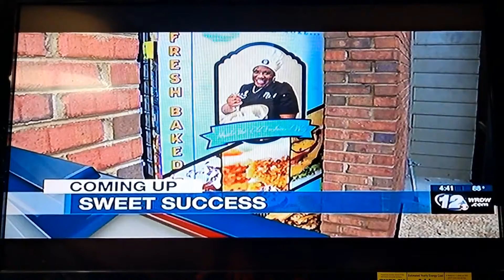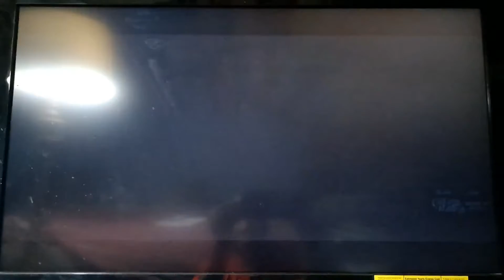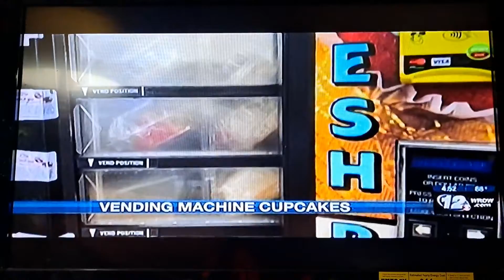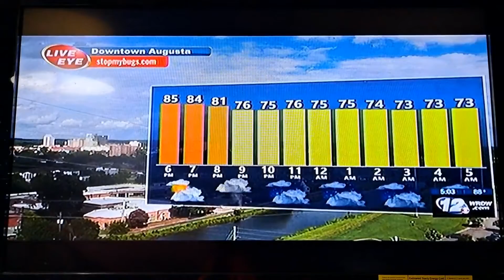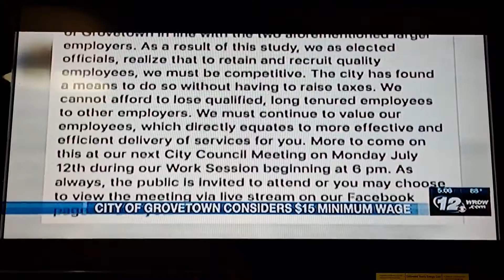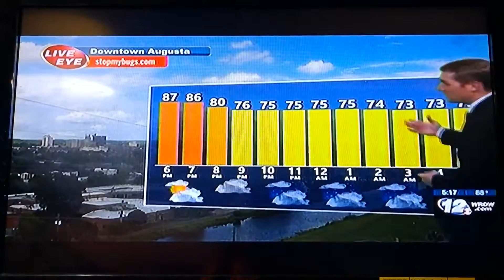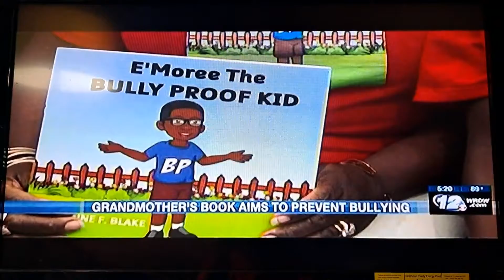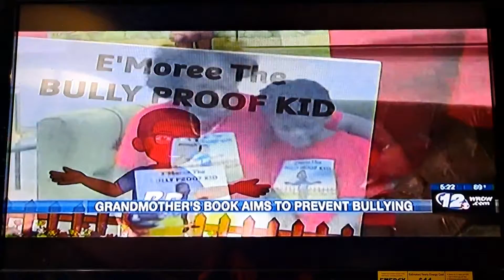Wrdw News 12 7/8/2021 4:00PM